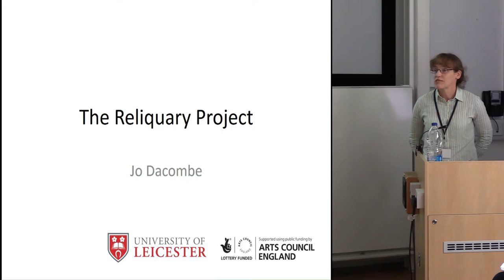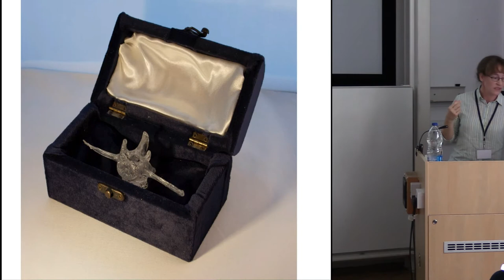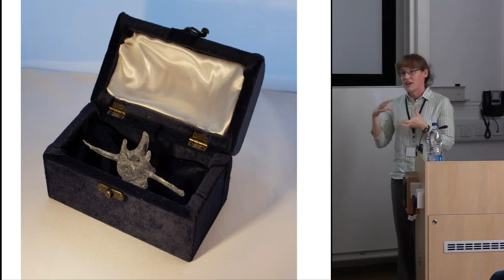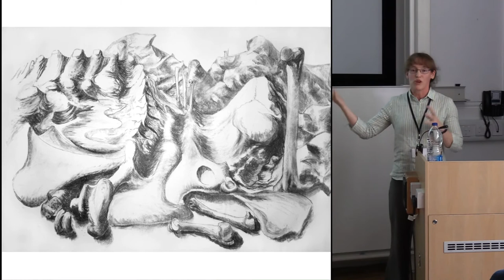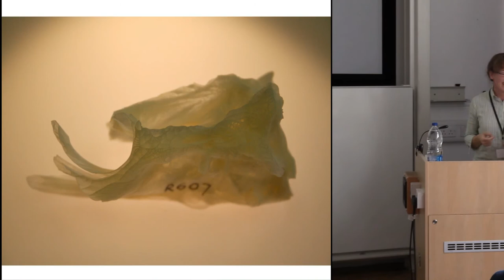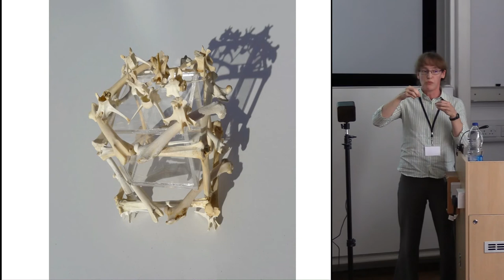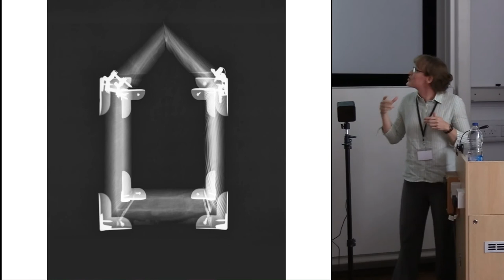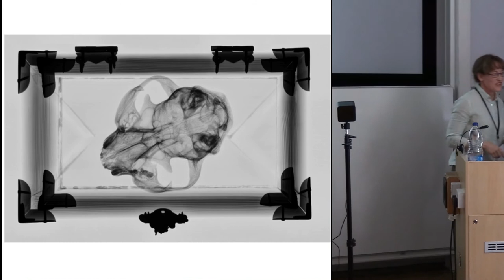The Reliquary Project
The Reliquary Project is the culmination of artist Jo Dacombe’s residency within the University of Leicester’s School of Archaeology and Ancient History, which began in September 2014. Dacombe worked within the Bone Laboratory, examining themes and ideas inspired by animal bones and skeletons, exploring the subject matter she encountered through the process of making art. Dacombe will discuss the themes behind The Reliquary Project works and threads that developed through different pieces, how themes informed the use of media and how the media informed the thinking process. The range of ideas she explored in a visual way included bones as material, bones as landscape, ways of “seeing” with technology, notions of mythology and sacredness, and how ways of displaying change how we value objects.

Jo Dacombe, University of Leicester